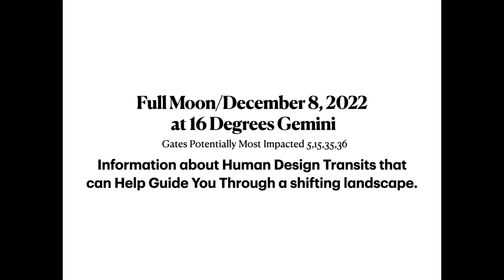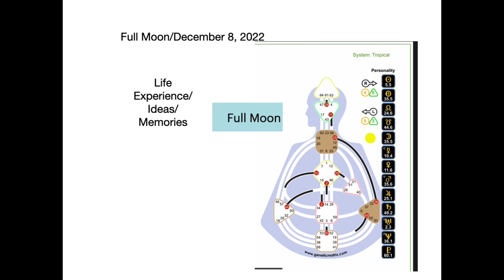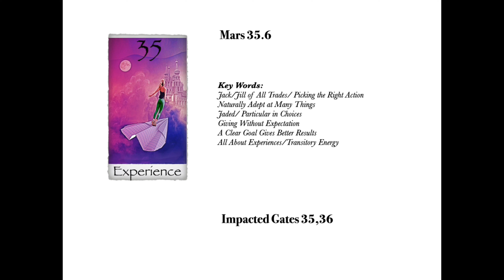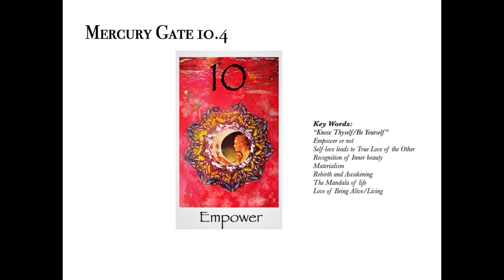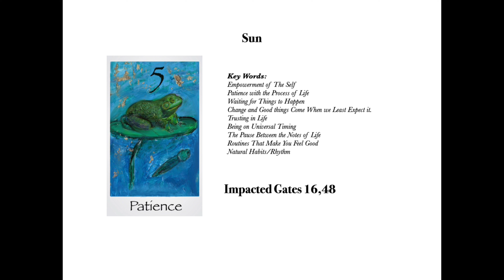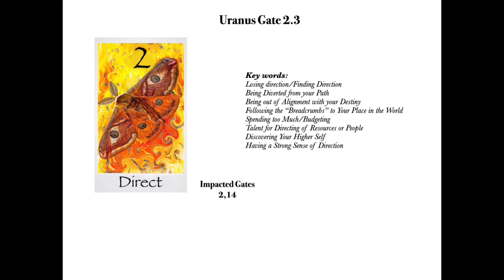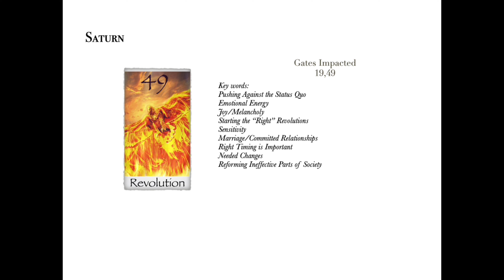Full Moon/You Know What to Do/Trust Your Inner Knowing/December 7/8, 2022/Human Design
Hope you have a super Full Moon!